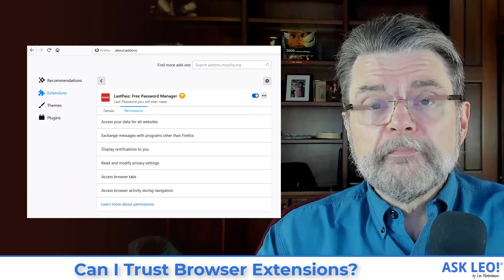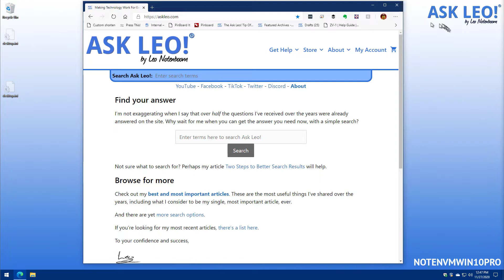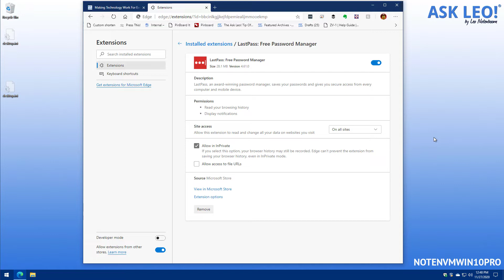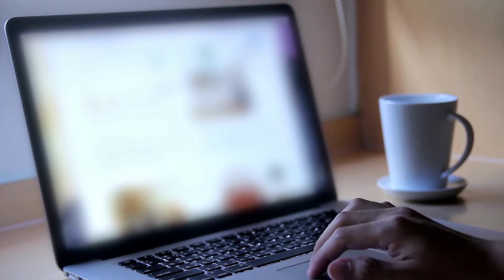Can I Trust Browser Extensions? Extension Permissions and Who to Trust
⚠️ Some web browser extensions are trustworthy and very valuable; others, not so much. The trick is knowing the difference. Start by being skeptical.

Trustworthy browser extensions come from reputable sources, perform a specific, useful task, and don’t require more access than the task needs. Less trustworthy extensions often appear as PUPs, or come from sources you’ve never heard of. Given the amount of access a browser extension is given, it’s important to be cautious when considering one.

Seven Things You Need to Do As Soon As You Realize Your Email has Been Hacked